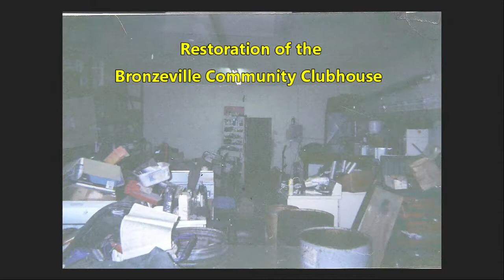Deacon John's Black Legacy of the 21st Century 3621 2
Deacon John Cook loves God and strives to work with our youth to help them achieve their aspirations.